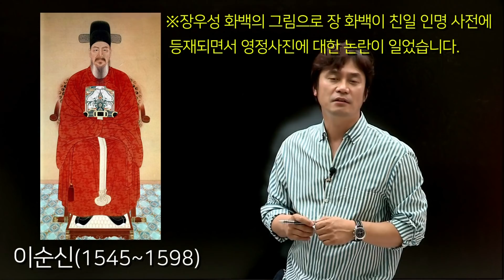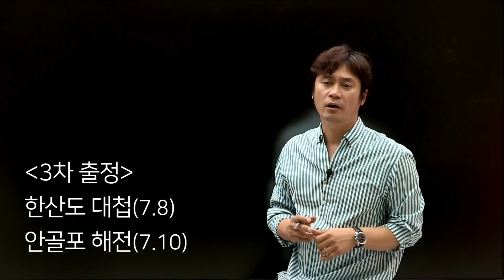[이순신의 사람들1] 조선해군의 No.2 전라우수사 이억기